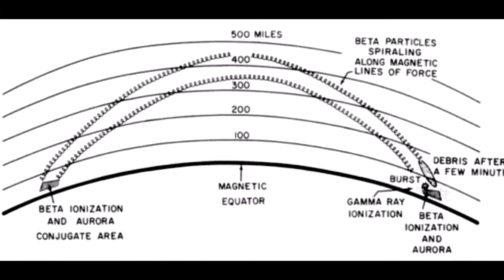DECLASSIFIED "Operation Fishbowl" WizScience com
Operation Fishbowl:
    These were a series of high-altitude nuclear tests in 1962, that were carried out by the United States, as a part of the larger Operation Dominic nuclear test program. Flight-test vehicles were designed and manufactured by Avco Corporation.